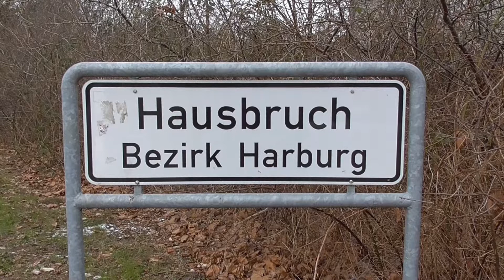Stadtteilfilm über Hamburg-Hausbruch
Hamburg Hausbruch ist ein Stadtteil im Süden von Hamburg. Der Stadtteil besteht aus drei Ortsteilen: Altwiedenthal, Dubben und Neuwiedenthal. In diesem Film stelle ich euch den Stadtteil genauer vor. An der Neuwiedenthaler Straße neben der Tankstelle befindet sich das griechische Restaurant Taverna Achillion auch genannt Zum Dorfkrug.  Daneben befindet sich die Bäckerei und Konditorei Hillert, die Fahrschule von Mayk Willhöft sowie das Blumenstübchen Hausbruch. Weiter die Neuwiedenthaler Straße entlang befindet sich das Wasserwerk. An der Waltershofer Straße hat die Feuer und Rettungswache Süderelbe ihren Standort. An der nördlichen Grenze zum Naturpark Harburger Berge direkt an der Haake liegt das Restaurant Kärntner Hütte. Nun begeben wir uns in der Hausbrucher Bahnhofstraße zum alten  Gebäude der Grundschule Hausbruch. Zur Schule sind früher alle gegangen. Ganze Generationen von Hausbruchern. Sie haben Schreiben, Lesen und Rechnen gelernt und das fürs ganze Leben. Der Ruf der Schule als empfehlenswerte Bildungsstätte war von Anbeginn gut. Er ist es bis heute geblieben. Die Schule zu Neuwiedenthal, heißt es von einem unbekannten Chronisten in Sütterlin-Schrift geschrieben, ist am 1.November 1896 gegründet wurden. Sie bezog ein Dachgeschoss in einem Haus, dass heute nicht mehr steht. Im August musste schon eine Halbtagsschule eingerichtet werden, weil bei damals 50 Schülern der Raum nicht mehr ausreichte. Im Jahr 1901 platzte die Schule aus allen Nähten. Ein neues Schulhaus musste her, weil die Zahl der Schüler auf 89 gestiegen war. Der Mauermeister Pasche aus Eißendorf legte am 3. August den Grundstein. Die Zahl der Schüler in Hausbruch stieg rasch. 1910 waren es 143, 1912 schon 166 und ein Jahr später 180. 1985 hingegen waren es rund 500 Schüler. 1910 bis 1913 begann ein böses gemeindepolitisches Gerangel um einen Schülererweiterungsbau in Hausbruch. Die Neugrabener wollten das eine neue Schule auf Neugrabener Grund und Boden, und zwar zwischen beiden Ortschaften gebaut werden soll. Die Hausbrucher stemmten sich mit Macht dagegen und setzten sich durch. Die Schule wurde erweitert. So kam die vierte Klasse und 1921 die fünfte Klasse hinzu.  Heute nutzt die Schule Hausbruch zusammen mit der Schule Nymphenweg, die hier ihre Zweigstelle hat ein neues Schulgebäude. Am Ehestorfer Heuweg befindet sich das Landhaus Jägerhof. Nicht weit davon entfernt bei der Gaststätte Kleine Sennhütte steht Habru die größte Eule der Welt. Geschnitzt hat sie der Bildhauer Erich Geref aus Hamburg Hausbruch. Sie hat eine Höhe von 7 Metern und einen Durchmesser von 2,10 Metern. Sie wiegt 17. Tonnen. Die Eule ist aus edlem Kosipo-Holz aus Kamerun geschnitzt. Die Arbeitszeit betrug sieben Monate. Neben der Eule leistet ihr  ein geschnitzter Bär Gesellschaft. Nun geht es rauf zum Hamburg Blick. Dort befindet sich das Restaurant und Berghotel Hamburg Blick. Die höchsten Erhebungen von Hausbruch sind der Reiherberg (79,2 m), der Bredenberg (69,8 m), der Falkenberg (64,8 m) und der Wulmsberg (64,0 m).  Wir starten am Heidefriedhof. Der Falkenbergsweg ist die Grenze zu Neugraben-Fischbek. Deswegen gehört der Heidefriedhof  zu Hausbruch. Hier sehen wir nun die Kapelle vom Heidefriedhof. Jetzt besteigen wir den Bredenberg. Der Bredenberg ist 69,8 Meter Hoch. In unmittelbarer nähe vom Bredenberg befindet sich der Falkenberg. Der Falkenberg hat eine Höhe von 64,8 Metern.